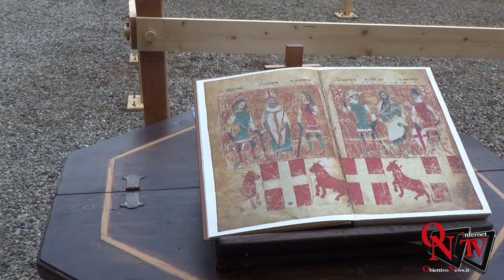Rivarolo Canavese - Per 2 giorni il Castello Malgrà è tornato al Medioevo con gli artigiani del 1300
Rivarolo Canavese - Per due giorni il Castello Malgrà è tornato al Medioevo con gli artigiani del 1300